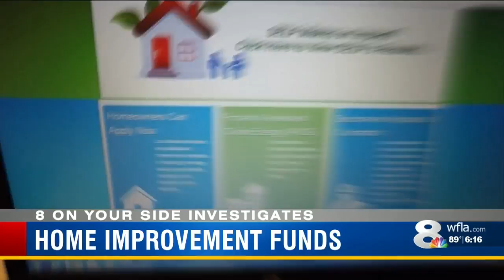SELF home improvement program alternative to controversial PACE financing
The SELF home improvement program benefits consumers with loans for A/C and other energy improvements and may be a cheaper alternative to PACE.